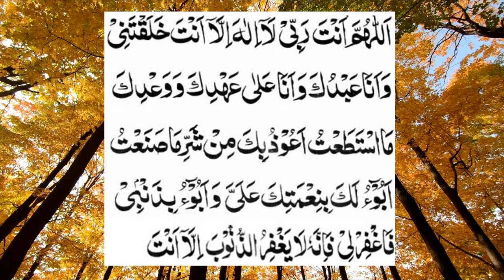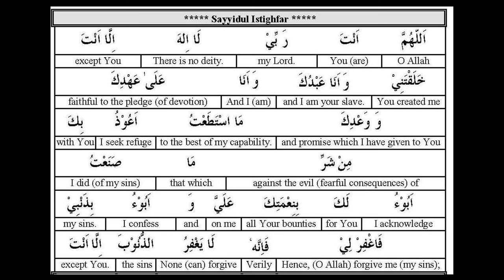গ্যারান্টি, সকাল এবং বিকেল এই ইস্তেগফার পাট করিলেন আল্লাহ সুবহানাতায়ালা আপনাকে জান্নাত দান করবেন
গ্যারান্টি, সকাল এবং বিকেল এই ইস্তেগফার পাট করিলেন আল্লাহ সুবহানাতায়ালা আপনাকে জান্নাত দান করবেন, Sayyidul Istighfar

If you are someone who understands Bangla, Sylheti and English, I am confident you will enjoy every second of our videos and maybe learn some things.

📣 IMPORTANT ▼